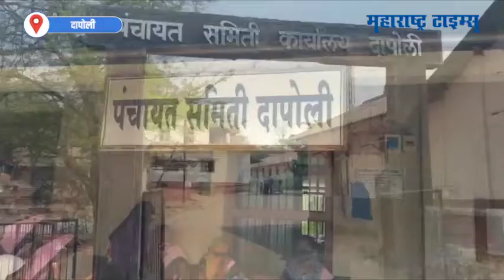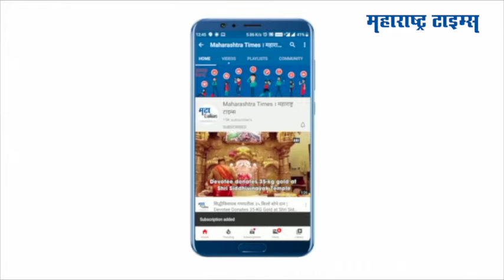Dapoli : आंगणवाडी सेविकांचा Mobile परत देण्याचा इशारा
दापोलीच्या आंगणवाडी सेविकांनी दापोलीच्या पंचायत समिती कार्यालयाला गराडा घातला. आंगणवाडी सेविकांना दिलेले मोबाईल वारंवार नादुरूस्त होतात. त्यातले अँपही इंग्रजी भाषेत आहेत. आंगणवाडी सेविकांना फारसं इंग्रजी येत नाही. मोबाईल खराब झाल्यास दुरूस्तीसाठी 8 हजार रूपयांचा खर्च येतो. काही गावात तर नेटवर्कच येत नाही. माहिती वेळेत न भरल्यास मानधनातही कपात होतेय